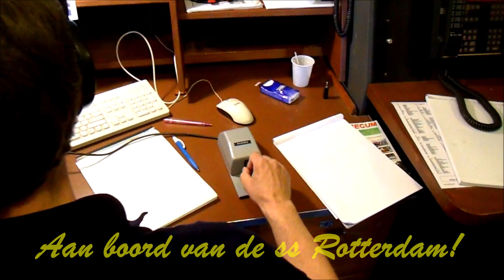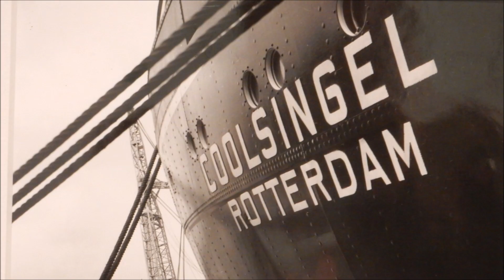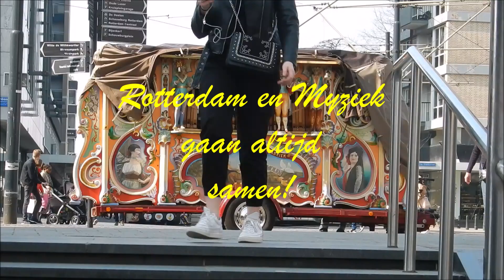Rotterdam North Sea Jazz Festival 2024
Iedereen aan boord voor de 2024 versie van 's werelds beroemdste Jazz festival!

Eerst nog even Rotterdam verkennen! Begeleid door Miles Davis; 'So What' uit 1959!
Ahoy op 12, 13 en 14 juli 2024.